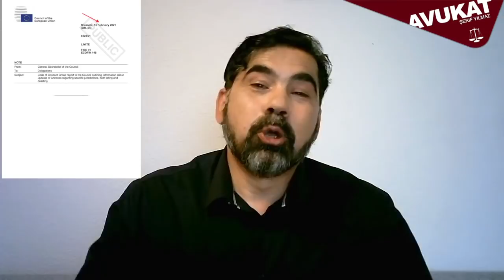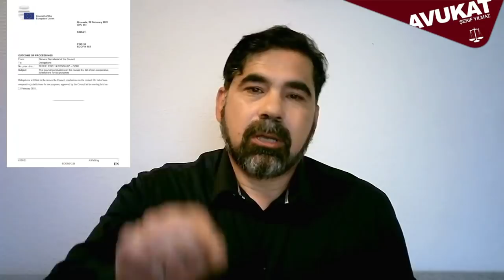OTOMATİK BİLGİ PAYLAŞIMINDA 31 MAYIS 2021 TARİHLİ CUMHURBAŞKANI KARARI NE ANLAMA GELİYOR?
"1 Haziran 2021 tarihli Resmi Gazetede yayımlanan Cumhurbaşkanı Kararı ne anlama geliyor? Bu tarihten itibaren ilgili ülkelerle otomatik bilgi paylaşımı başladı mı?" sorularını irdelediğimiz videomuzun faydalı olması dileğiyle...